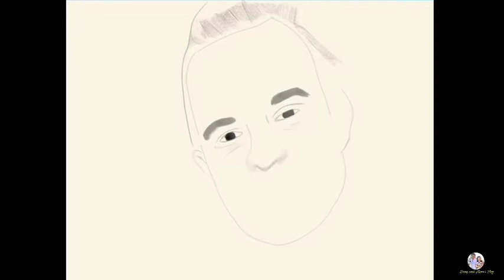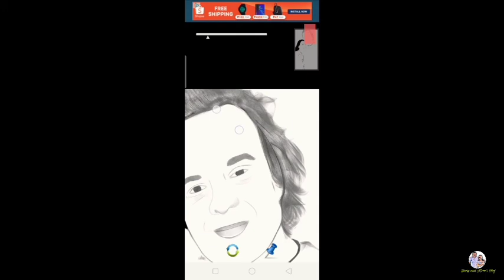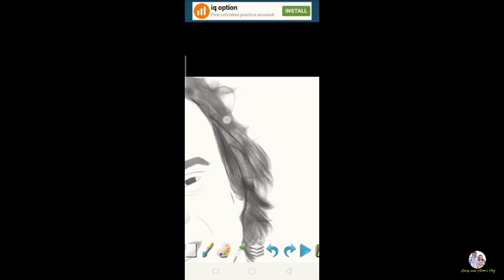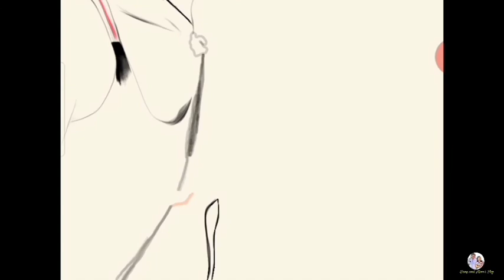My Portrait | Sketch using Android phone, SketchGuru 2020 #1, Davy and Mom's Vlog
This is my simple portrait using an android phone. My model is my sister with her boyfriend.

You may follow my Sister's TikTok account
for more videos with my daughter Davy.